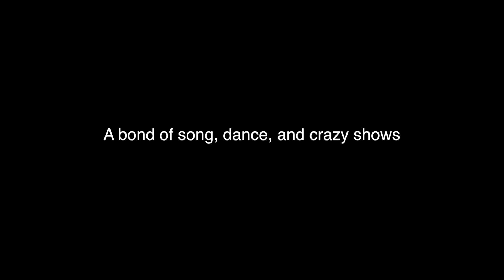Entertainment: The World of Show Choir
Reporters Kyle Schultz and Tara Lacy take an in-depth look into the world of show choir.